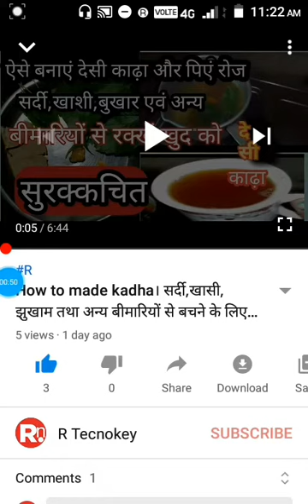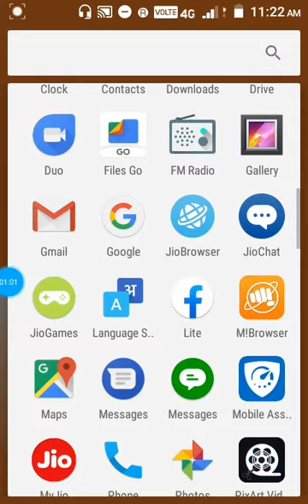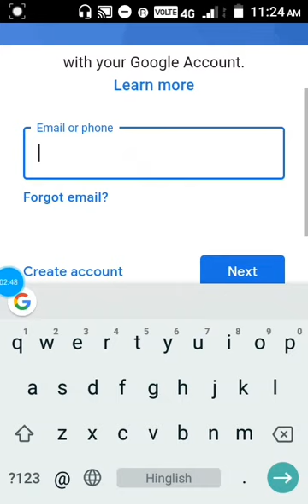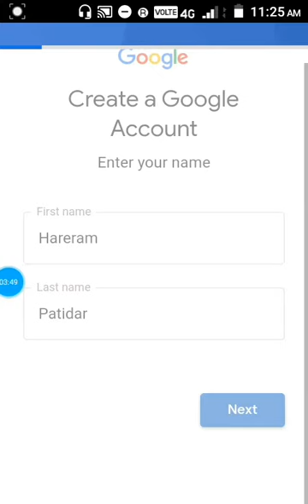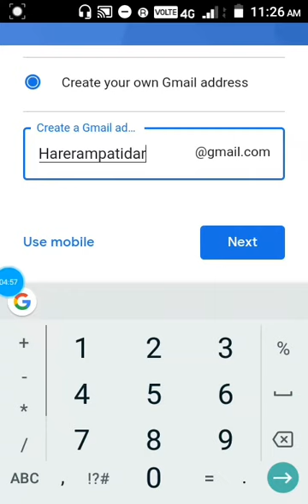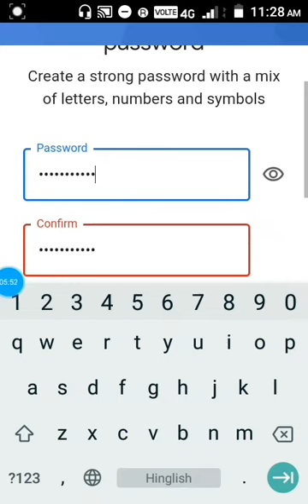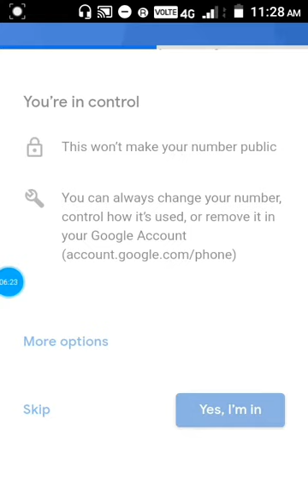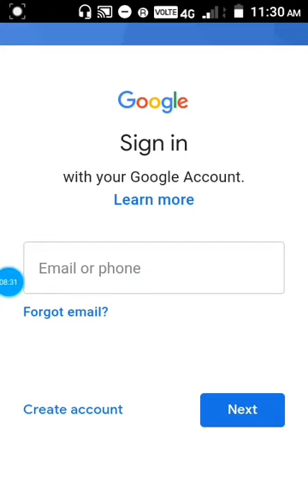How to create Gmail ID. जीमेल आईडी कैसे बनाएं/ईमेल आईडी कैसे बनाएं।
Hallo frands
my name is Rn
today I'm sowing you in this video

create Gmail ID. email I'd kaise banaye. Gmail ID kaise banaye
1) Gmail ID kaise banayen
2)fargote Gmail ID pasward email account
3)How to create Gmail account
5)How to create unlimited Gmail account
thanks
R TECNOKEY